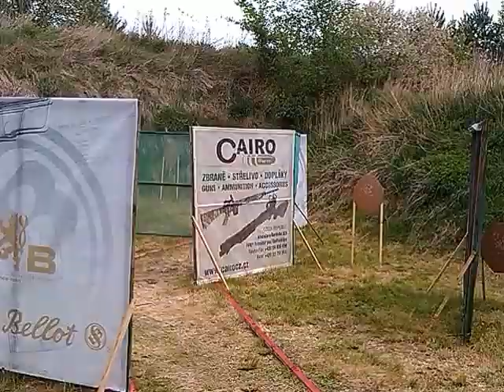SB Opařany/mich st 19